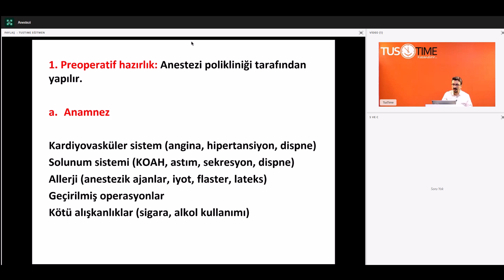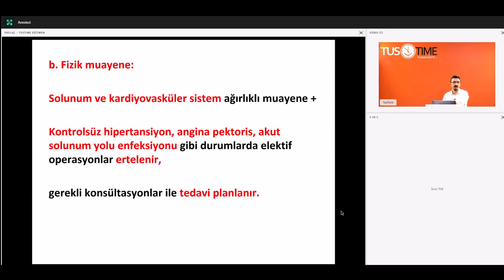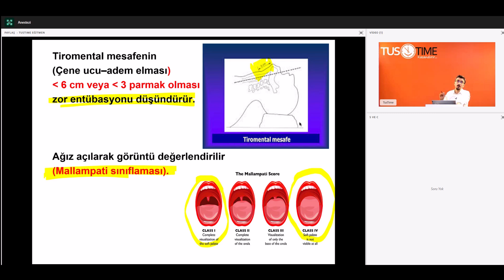Küçük Stajlar Örnek Ders | Doç. Dr. A Cevdet Ceylan